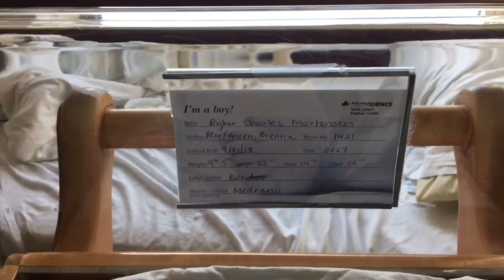The Arrival of Ryker